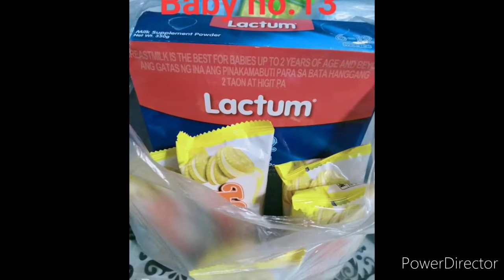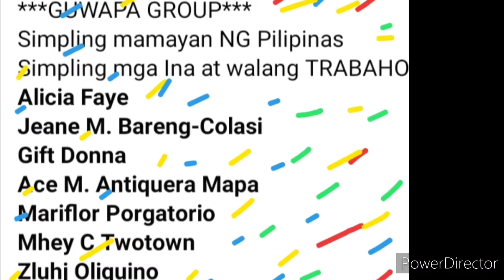Pictures Ng mga natulungan na babies Ng GUWAPA GROUP FIND-DONATIONS 🐝 20 PESOS CHALLENGE SAVE LIFE